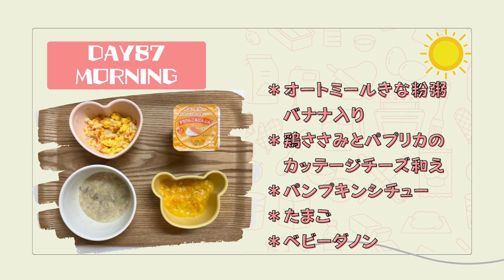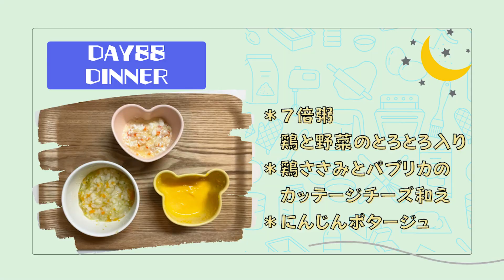【離乳食中期・もぐもぐ期・DAY87.88】離乳食食べるのめっちゃ上手になったりっくんの2日間の献立と成長記録🌟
最近、デスボイスみたいな凄く低い？しゃがれた？
声を出すのにはまってるみたいです(笑)
ヴォウェー（低音)とか言うてます(笑)

【Amazon】
和光堂 栄養マルシェ しらすの雑炊×3個
ベビービョルン 【日本正規品保証付】 ミールタイムセット 4pcs パウダーグリーン
Bumbo バンボ マルチシート【正規総輸入元】 成長に合わせて長く使える 3ステージ サンドベージュ 1個 (x 1)
富士ホーロー 蓋付きミルクパン 15cm 1.2L IH対応 (ミントグリーン)
dretec(ドリテック) ハンドブレンダー
3個セット わけわけフリージング ブロックトレー R 25 8ブロック 2枚入 25ml リッチェル
オリッジ イブシギンのしぜんだし 粉末ボトル100g×2本
とろみちゃん 顆粒片栗粉 120g×3個 とろみ剤 片栗粉
リッチェル トライ やわらか育児スプーン お口にやさしいやわらかな感触で離乳食初期に最適
カゴメ トマトペーストミニパック 6袋入

【楽天】
和光堂 栄養マルシェ しらす雑炊 【7ヶ月〜】
ベビービョルン ベビーディナーセット 【ベビー食器】【日本正規販売店】【離乳食 食器セット】
バンボ マルチシート Bumbo バンボ Bumbo バンボマルチシート 3点式座席ベルト・大人用イス固定ベルト付き バンボチェア ベビーチェア
ドリテック 公式 ハンドブレンダー  HM-805
【お得な選べる3個セット】リッチェル わけわけフリージングブロックトレー （15mL・25mL・50mL）
イブシギンのしぜんだし 粉末 100g オリッジ （無添加 食塩不使用 自然だし 赤ちゃん 離乳食に）
丸三美田実郎商店 とろみちゃん 顆粒片栗粉 120g 1本
トライ やわらか育児スプーン5カ月 食洗機OK ベビー食器
カゴメ トマトペーストミニパック 18g×6袋

●楽天room（実際に使用した子育て用品等を載せています）●

離乳食や子育てについてこれからも発信します。